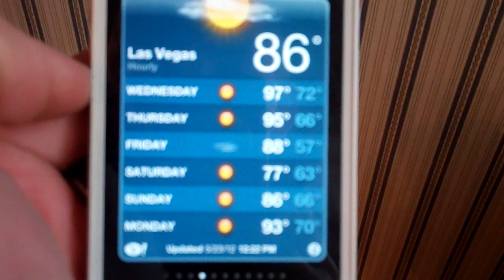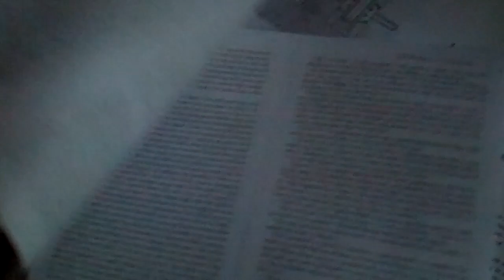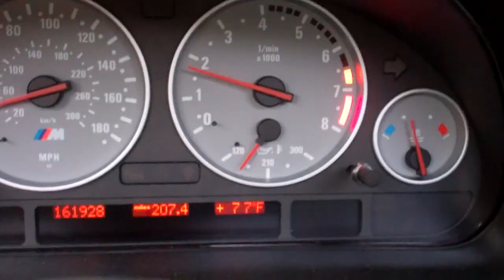///M 5/23/12 - Day 528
MMM